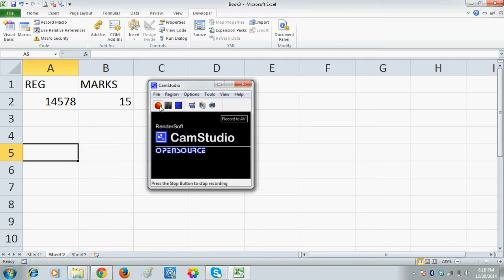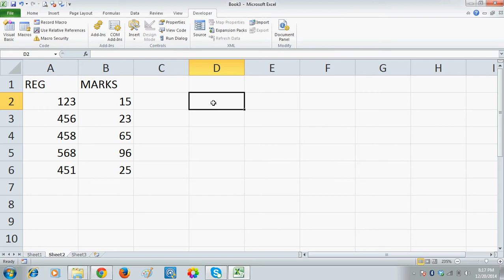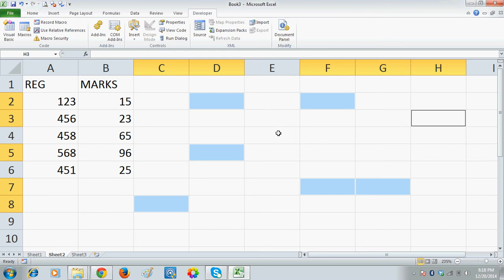HOW TO CHANGE CURSOR MOVEMENT IN EXCEL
IN THIS VIDEO LEARN HOW TO CHANGE CURSOR MOVEMENT IN EXCEL, HOW TO CHANGE CURSOR MOVEMENT IN EXCEL.